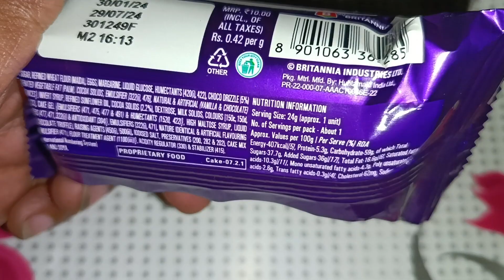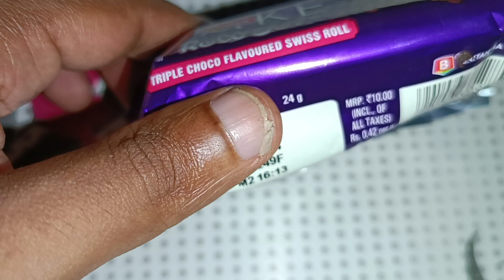Britannia Cake RollYo Unboxing